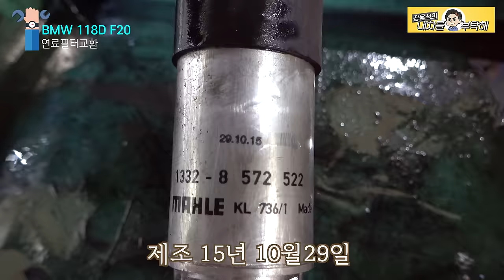이 부품이 깨지면, 시동걸때 따르륵 차르륵😬차량이상소음 bmw118D F20 Car repair dpf damage welding 수입차수리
시동 시 이상소음의 원인, 그 어려운걸 딱 붙여 고쳐드렸습니다.
수명이 다한 부품, 차에서 처음 듣는 소음이 난다면 확인해 보세요.

1번 하남점 (카닥터모터스)  경기 하남시 샘재로 107-1
2번 남양주점   경기 남양주시 오남읍 양지로 77 가동 101호
3번 광주점(기계 고치는아저씨)  광주 북구 연양로95번길 9 1층
4번 부산점(케이티모터스) 부산광역시 기장군 정관읍 예림1로 6
5번 동탄신도시점(오토리페어) 경기도 화성시 효행로 1156번길 9 (병점동)